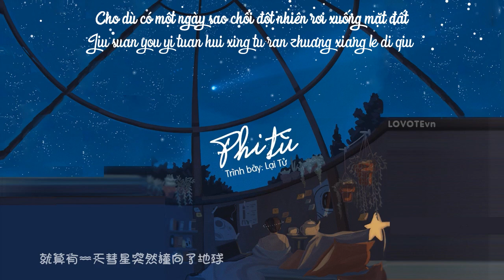[VIETSUB] Phi tù - Lại Tử || 非酋 - Morris賴仔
Tranlator: Hình
Timer- Typesetter- Encode: Tứ